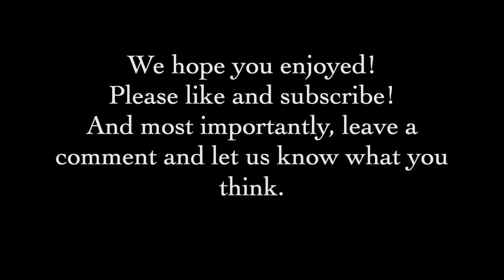Vella Naranga Achar Kerala Style | White Lemon/Lime Pickle | വെള്ള നാരങ്ങ അച്ചാര്‍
Vella Naranga achar is a tangy and spiced Kerala-style pickle made with lemons, ginger, garlic, green chilies, and spices. Naranga means lemon, Vella means white and achar means pickle in the Malayalam language. Lemons are also rich in vitamin c and other wholesome nutrients. It does not contain many spices like other pickles and is a traditional dish served in sadya. This quick-to-make achar is ready to serve immediately.

White Lemon pickles can be made in so many different ways but the ingredients in almost all recipes are more or less the same. However, the taste will be slightly different in each region of India. In this post, I am sharing the most common form of Kerala-style Lemon Pickle recipe from south India.

Ingredients,
500 gm lemon
1 tbsp salt
1/2 cup garlic
1/3 cup ginger
10 green chilies
1/2 tsp turmeric
1 tsp mustard seed
1/2 tsp fenugreek
1 tbsp vinegar
1 tsp sugar
5 tbsp oil
1/4 cup boiled water
2 spring curry leaves

(Zojirushi NS-TSC10 Micom Rice Cooker)
(Instant Pot Duo Nova 7-in-1 Electric Pressure Cooker)
(KitchenAid K45SSWH Classic 4.5-Quart Bowl Stand Mixer)